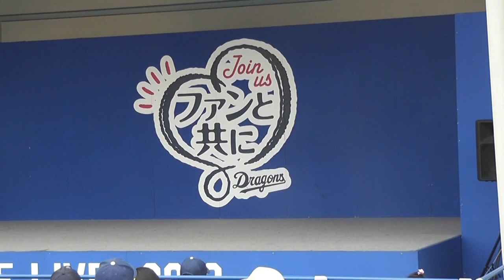ドアラの童謡 赤子を拉致する